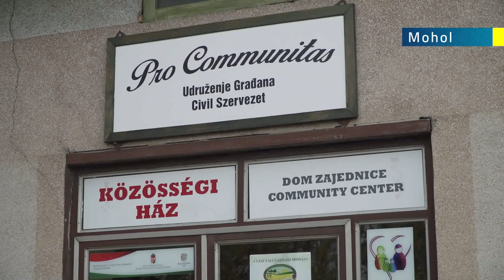2021.11.25. - Összefogással szépül a moholi Közösségi Ház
Önkéntes összefogással szépül a moholi Közösségi Ház, amely több helybéli egyesület székházaként üzemel. 2015-től 2020-ig a moholi székhelyű Pro Communitas Civil Szervezet bérlőként üzemeltette a helyi közösségi házat, amelyet 2020-ban a magyar kormány támogatásával sikerült megvásárolni.